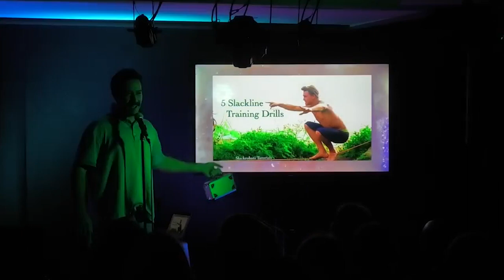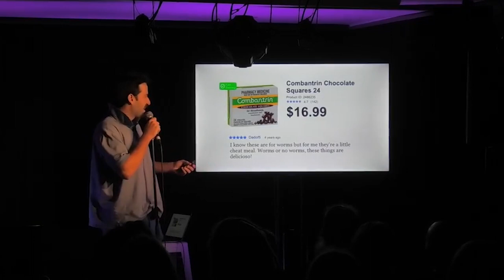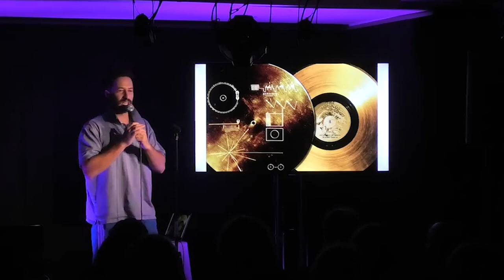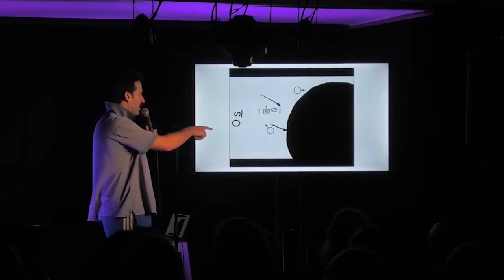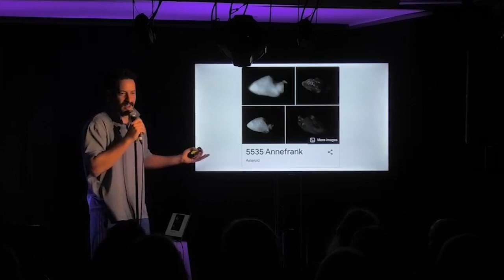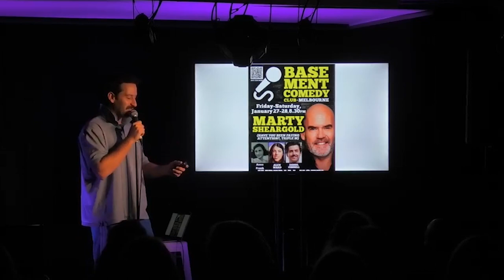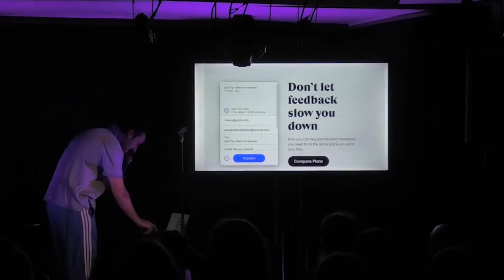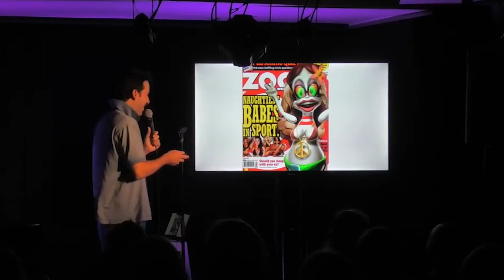Ben Kochan - From Us & Ours To You & Yours - Full Show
Show I did at comedy festivals